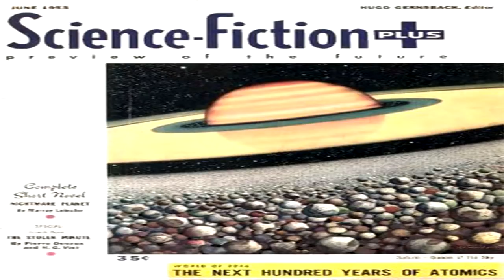Nightmare Planet ♦ By Murray Leinster ♦ Science Fiction ♦ Full Audiobook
Link To The Kindle Text Version Of This Story

Title:  Nightmare Planet

Published in Science Fiction Plus Magazine, June 1953

Language: English

Read By: Zachary Brewster-Geisz

Librivox Recording

Summary:
In science-fiction, as in all categories of fiction, there are stories that are so outstanding from the standpoint of characterization, concept, and background development that they remain popular for decades. Two such stories were Murray Leinster's The Mad Planet and Red Dust. Originally published in 1923, they have been reprinted frequently both here and abroad. They are now scheduled for book publication. Especially for this magazine, Murray Leinster has written the final story in the series. It is not necessary to have read the previous stories to enjoy this one. Once again, Burl experiences magnificent adventures against a colorful background, but to the whole the author has added philosophical and psychological observations that give this story a flavor seldom achieved in science-fiction. - Summary by Original magazine blurb from Science Fiction Plus, June 1953